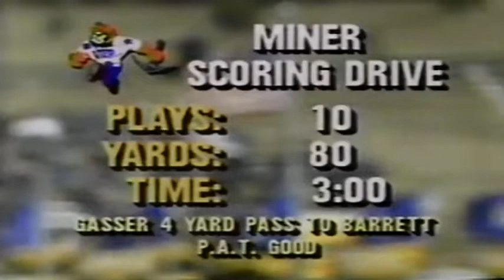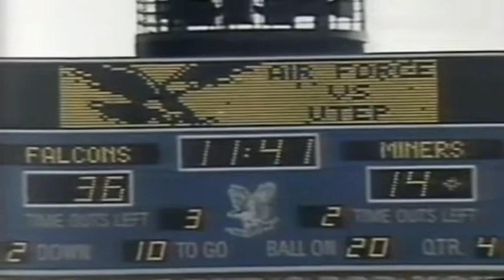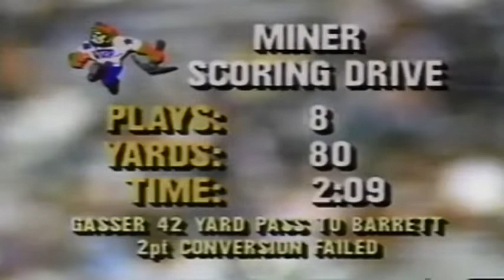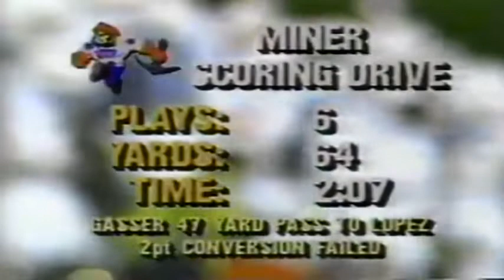September 23, 1989 - UTEP @ Air Force